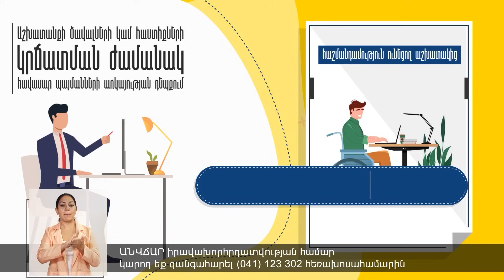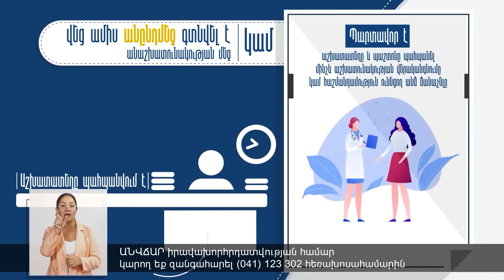Ֆրանսիան պիոներն է՝ ՀՀ թիվ 1 գործընկերը, հզոր ռազմարդյունաբերություն ունի, բայց միակը չէ՝ կան ԱՄՆ,ԵՄ